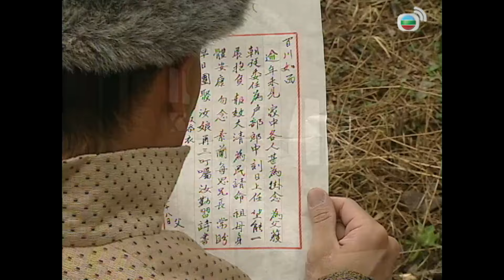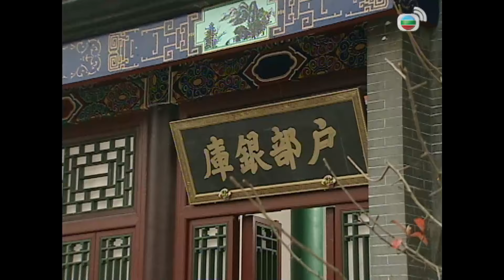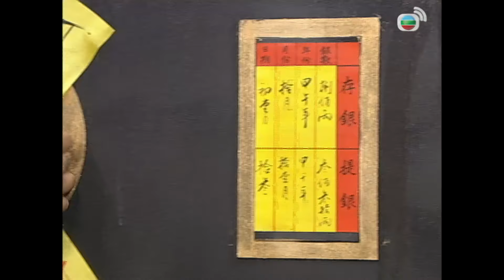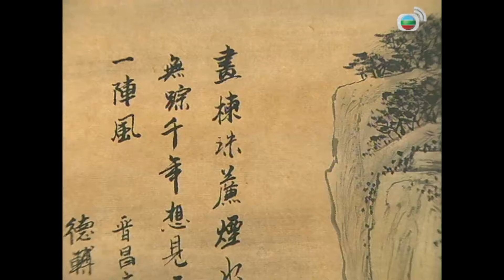ទឹកដីមាស 01/32 | រឿងភាគហុងកុង និយាយខ្មែរ (Land of Wealth)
TVB រឿងភាគ - ទឹកដីមាស

▶ កន្លងរជ្ជកាលឆេង ក្នុងទីក្រុងប៉េកាំង, ព្រះរាជិនីជាអ្នកគ្រប់គ្រងរាជបល្ល័ង។ រឿងនេះផ្ដោតលើគ្រួសារ ៤​ ផ្សេងគ្នា, គ្រួសារ​Chai, គ្រួសារKiu, គ្រួសារCheung និងគ្រួសារCho។ ជីវិតគ្រួសារឆ្លងកាត់ភាពលំបាកវេទនា និងឧបសគ្គច្រើនរាប់មិនអស់។ វានិយាយពីការក្បត់ និងអំពើពុករលួយក្នុងជំនួញ និងរដ្ឋាភិបាល។ រឿងនេះក៏និយាយអំពី ធនាគារដំបូងគេបំផុតរបស់ប្រទេសចិន និងបញ្ហាដែលត្រូវជួបប្រទះ។